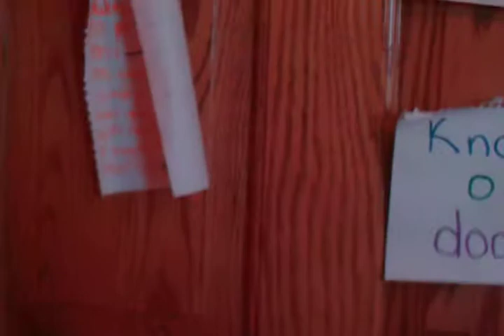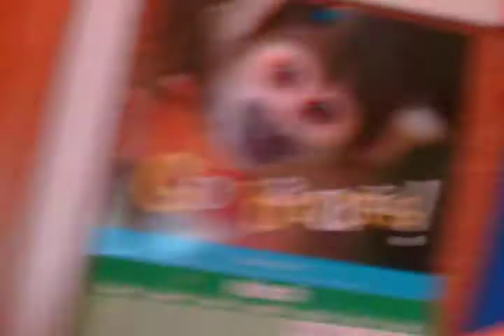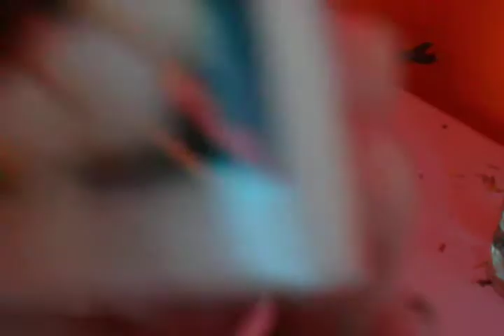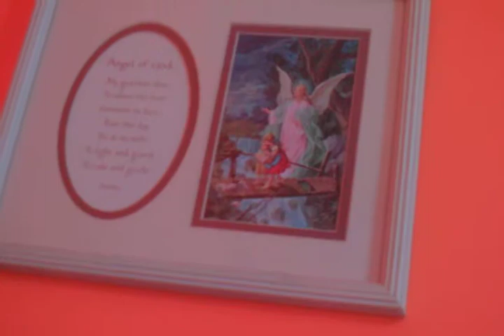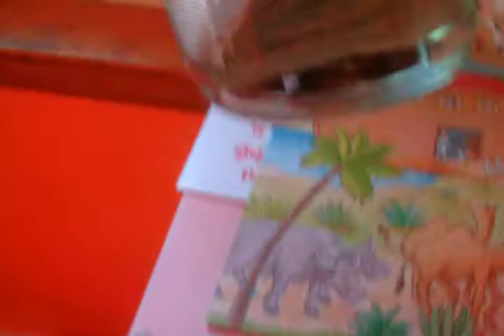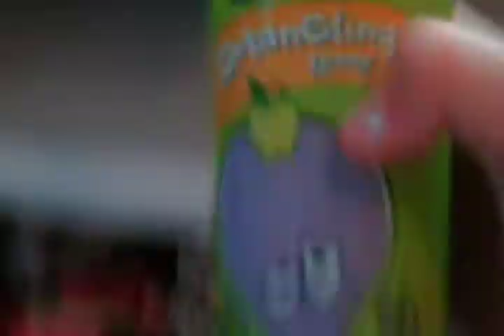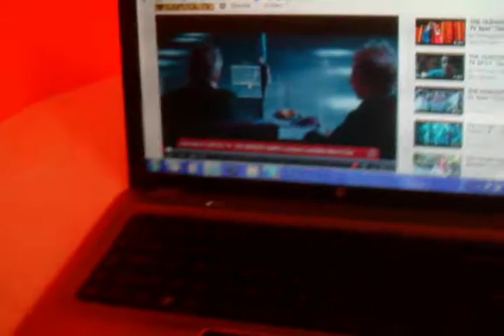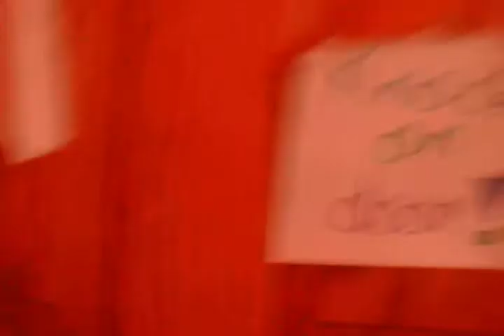room tour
Sorry this wasn't up yesterday I was very busy. I will try to do a video everyday only there will not be a video up on Mondays or Thursdays so on Tuesdays and Fridays there will be 2 videos.